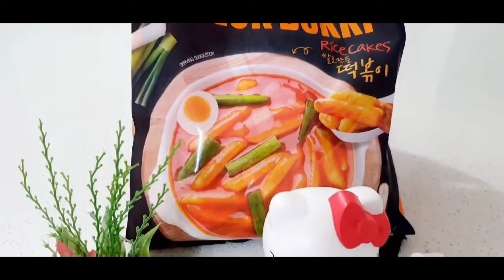Bánh gạo Hàn quốcTteokbokki ăn liền, nhanh, gọn, lẹ.